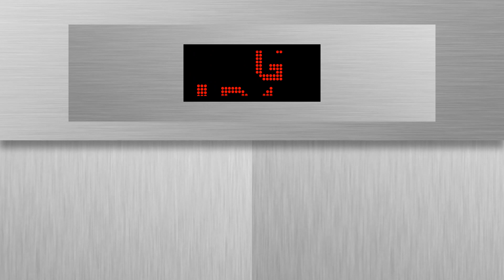Controller replaced! | Toshiba CA11 (mod.) - Peach Gardens Arcade, Hong Shing